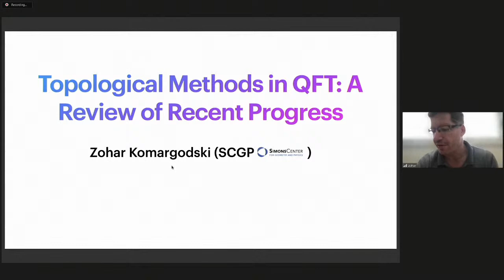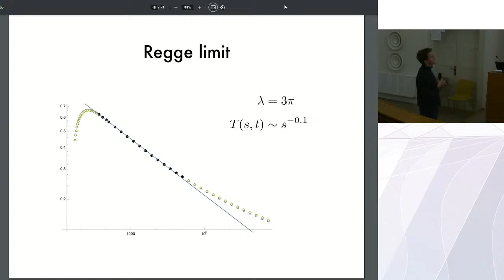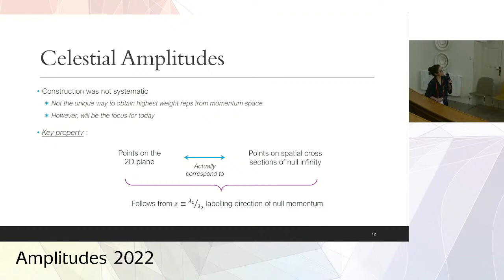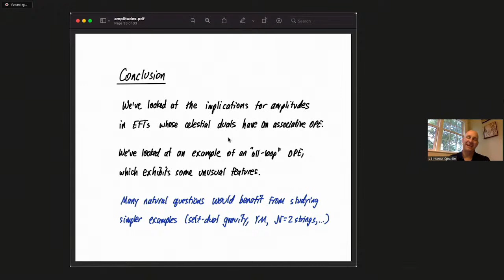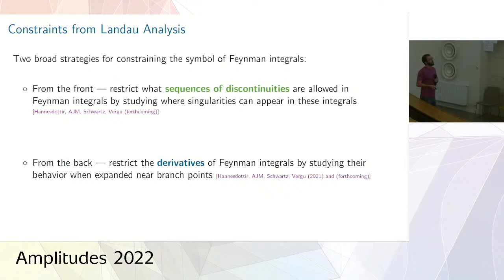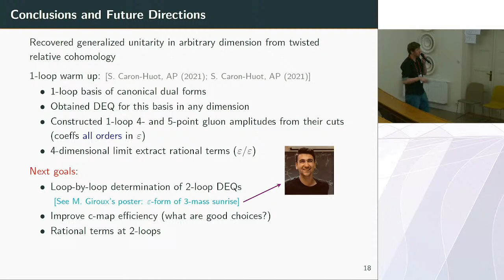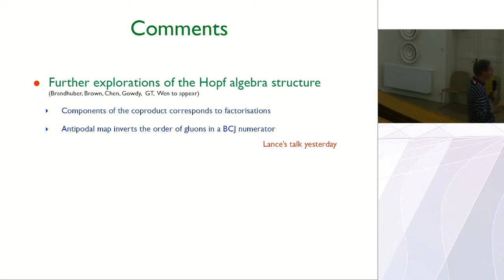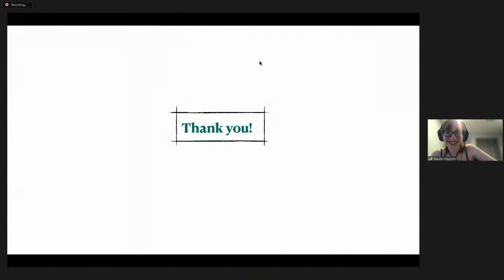Amplitudes 2022 in Prague, day 4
Complete recording of Amplitudes 2022 conference in Prague, day 4, August 11.